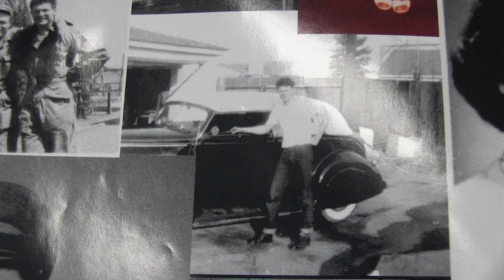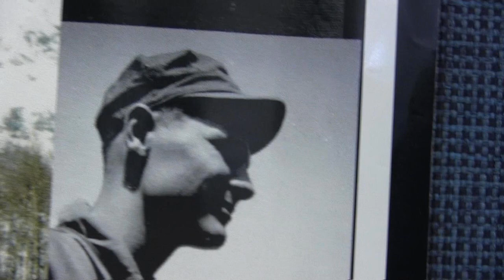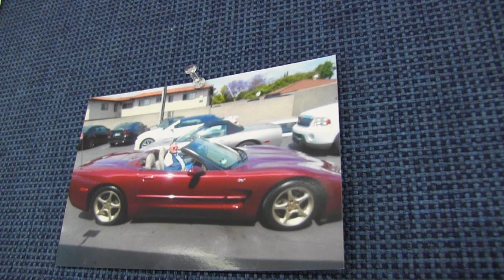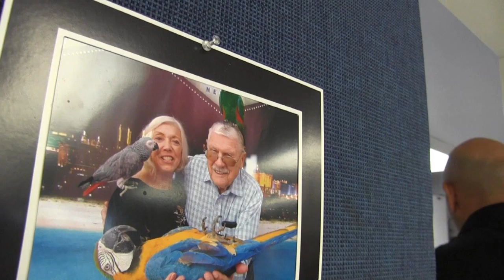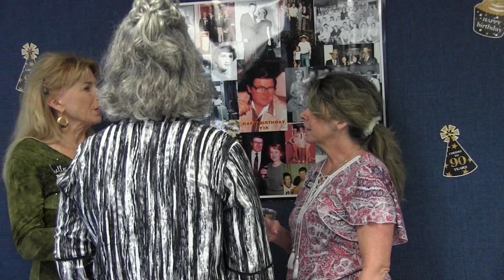Hank Barto Trio at Scott Davis 90 th Birthday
The Hank Barto Trio played at Scott Davis 90th Birthday party in Leisure World Seal Beach California.  Video includes the party participants. On Piano is Hank Barto, on Saxophone is Al Graps and on Base is Frank Schatz.